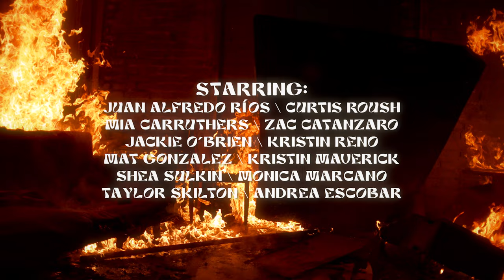The Bright Light Social Hour - Not New [Official Video]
Director/producer: Jackie O'Brien
Cinematography/editor/post: Oswaldo Flórez
Producer: Juan Alfredo Ríos
Stylist: Mia Carruthers
Still photography: Andrea Escobar
Mix: Curtis Roush

LYRICS
Lost out in winter
Red light in the alleyway
Afraid of living
Afraid of dying
Afraid of lying
Afraid of trying
Go down
To the place we all go
Go down
To the lies we all know
Everybody knows why you’re here
Everybody knows what you fear

You know it’s not new
They’ll make a mark of you
Oh baby you can live your truth
Oh baby you can make it through

Save today
Save tonight
Save me
Dreams are now falling down the alleyway
Oh I hope I find my way
L’Escogriffe and get away

She felt so true
I didn’t know what to do
I fell the way I always do
When love is crawling out the skylight
You know I got to go now
I feel it in my soul now
I know there’s something right here
Beneath the nothing
She knows
Old soul
I could not take it whole
There’s always something
Beneath the nothing